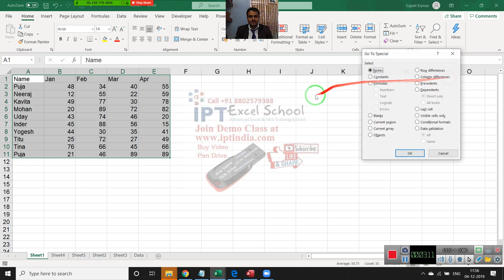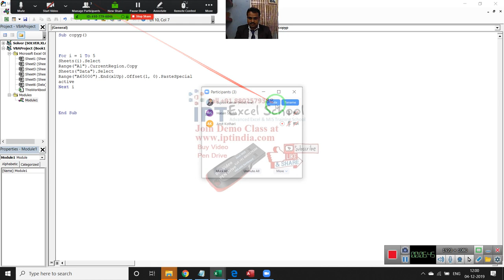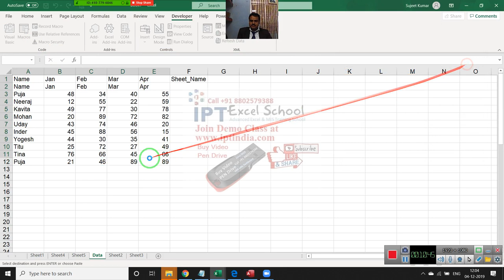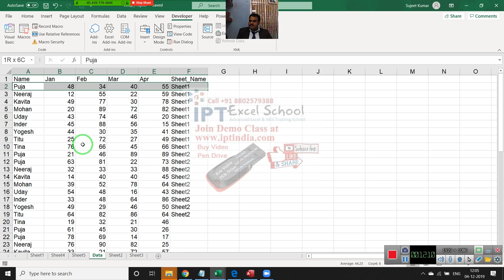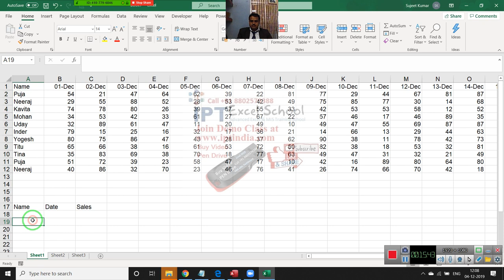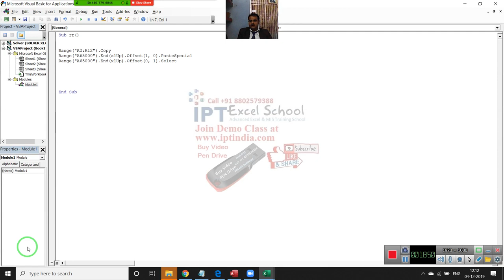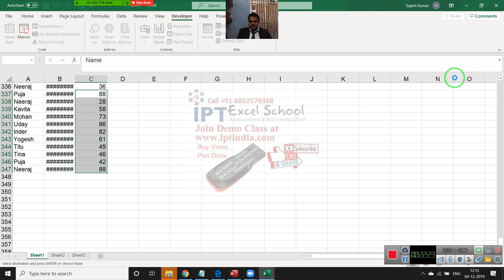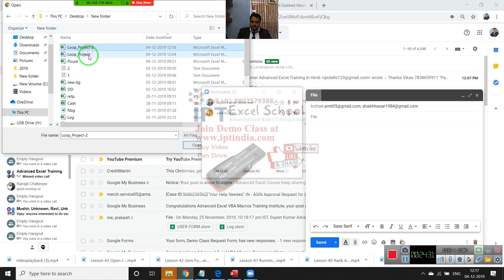Excel VBA Macros Programming Classes in Hindi